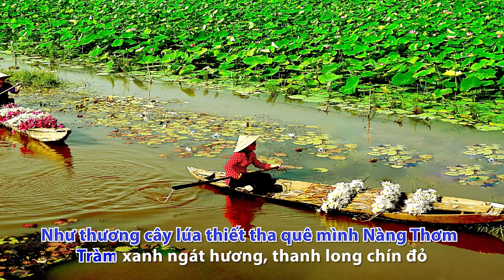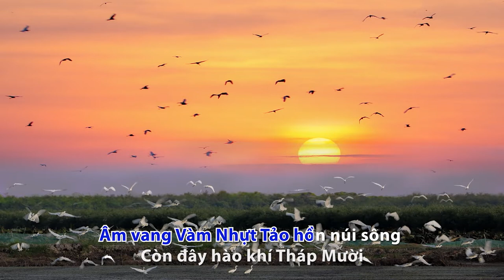Hương Vàm Cỏ - [Karaoke] (Tone nam)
Ảnh. Công Toại

Youtube.com/channel/UCGRuyuCMH0utGaE9uDGAJqA